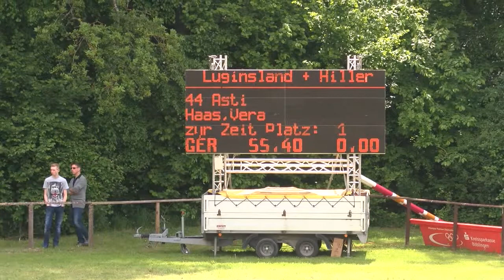Jettingen 2015 Prf09 59 Vera Haas Asti